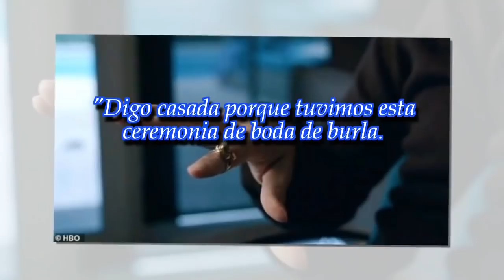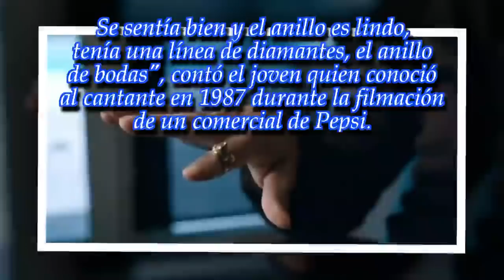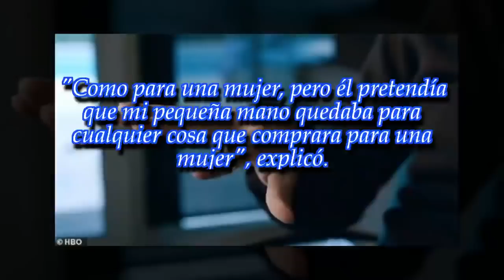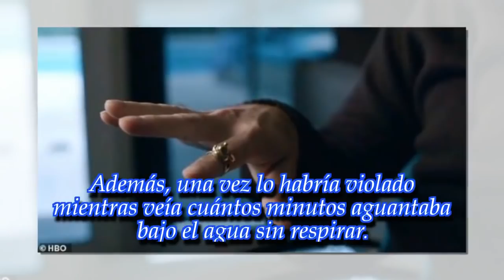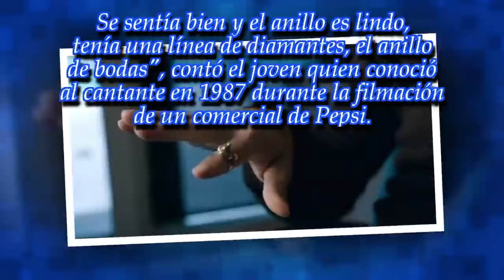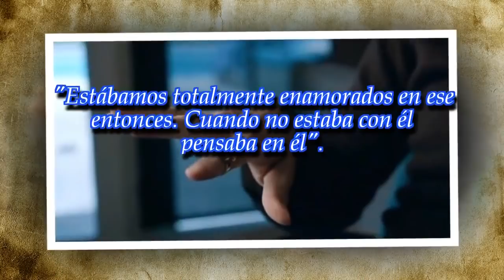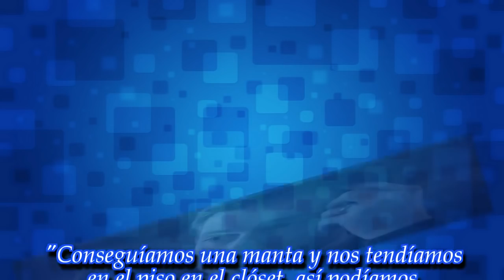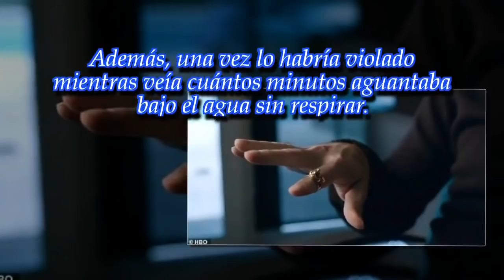Escalofriantes detalles de los abusos de Michael Jackson: "Vivíamos como una pareja casada"